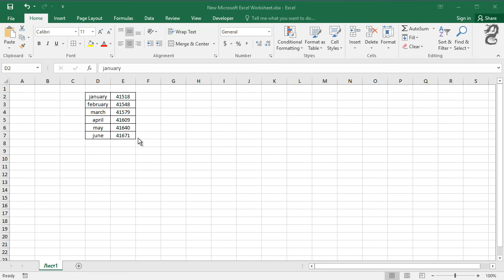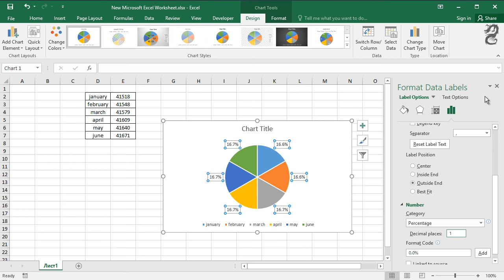How to display percentage labels in pie chart in Excel